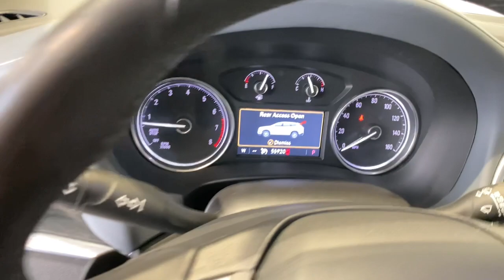2020 Buick Enclave Redding, Eureka, Red Bluff, Chico, Sacramento, CA LJ108140C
SUMMIT WHITE Used 2020 Buick Enclave available in Redding, California at Lithia Chevrolet Redding. Servicing the Eureka, Red Bluff, Chico, Sacramento, CA area.
2020 Buick Enclave FWD 4dr Essence - Stock#: LJ108140C - VIN#: 5GAERBKW5LJ108140

EPA 26 MPG Hwy/18 MPG City! CARFAX 1-Owner Buick Certified. 3rd Row Seat Heated Leather Seats Rear Air Back-Up Camera Remote Engine Start Onboard Communications System Power Liftgate TRANSMISSION 9-SPEED AUTOMATIC CLICK NOW! KEY FEATURES INCLUDE: Leather Seats Third Row Seat Quad Bucket Seats Power Liftgate Rear Air Heated Driver Seat Back-Up Camera Onboard Communications System Aluminum Wheels Remote Engine Start Dual Zone A/C Cross-Traffic Alert Hands-Free Liftgate Blind Spot Monitor WiFi Hotspot Rear Spoiler Remote Trunk Release Privacy Glass Keyless Entry Steering Wheel Controls. OPTION PACKAGES: TRANSMISSION 9-SPEED AUTOMATIC (STD) ENGINE 3.6L V6 SIDI VVT STOP/START (310 hp [231 kW] @ 6800 rpm 266 lb-ft of torque [359 N-m] @ 2800 rpm) (STD) AUDIO SYSTEM 8 DIAGONAL BUICK INFOTAINMENT SYSTEM includes multi-touch display AM/FM/SiriusXM stereo Bluetooth streaming audio for music and most phones Android Auto and Apple CarPlay capability for compatible phones advanced voice recognition in-vehicle apps personalized profiles for infotainment and vehicle settings (STD). SHOP WITH CONFIDENCE: 172-Point Inspection and Reconditioning Vehicle Exchange Program: 3 Day / 150 Mile Guarantee $0 Deductible WHO WE ARE: Are you browsing other Mt. Shasta or Red Bluff Chevrolet dealerships? Dont buy until you visit Lithia Chevrolet of Redding. Our inventory includes the popular Chevy Cruze the versatile Chevy Suburban and the powerful Chevy Silverado pickup truck. Browse our entire inventory of cars trucks and SUVs. Pricing analysis performed on 9/11/2021. Horsepower calculations based on trim engine configuration. Fuel economy calculations based on original manufacturer data for trim engine configuration. Please confirm the accuracy of the included equipment by calling us prior to purchase.